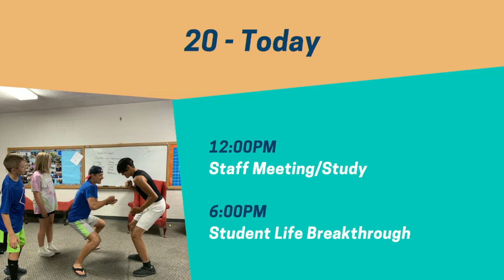November 20 Traditional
2 Corinthians 8:1-7
Generosity - Rev. Alexis Johnson, pastor
Joyce Mynster, organist
Steve Williamson, song leader-liturgist